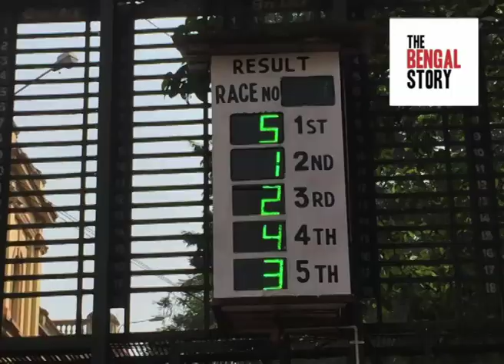Kolkata Race Course Derby on 1st January 2019|Kolkata Horse Race|The Bengal Story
Kolkata Race Course Derby on 1st January 2019|The Bengal Story|Kolkata Horse Race